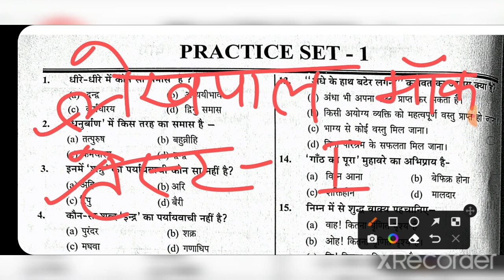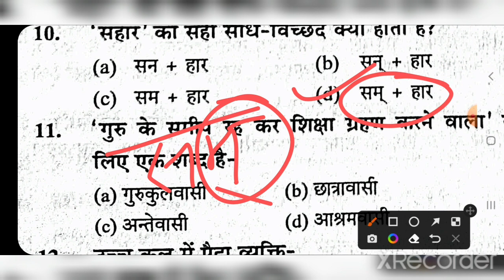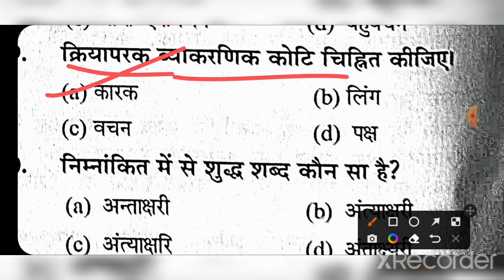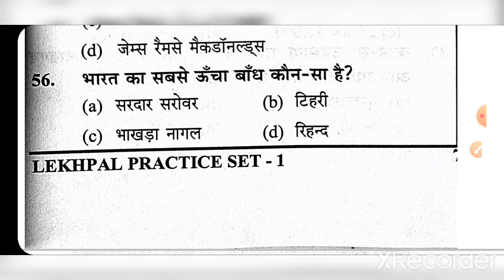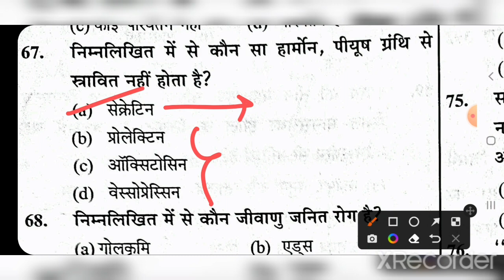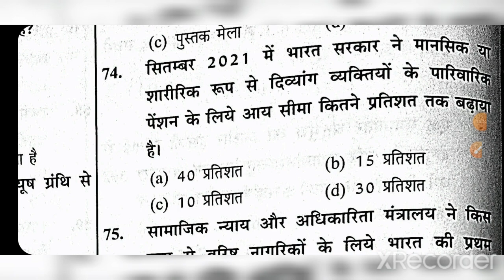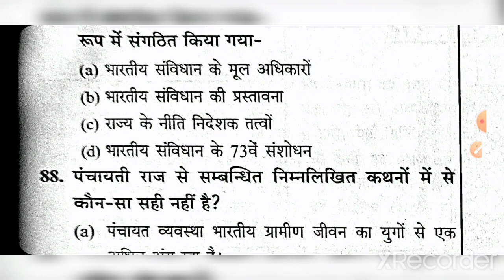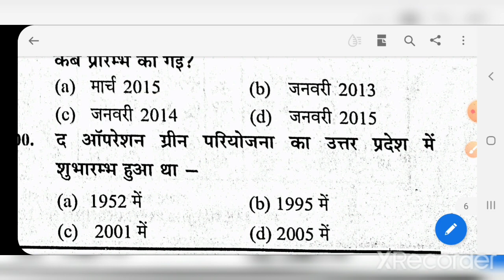लेखपाल Mock Test-I upsssc uppsc bpsc ukpsc lekhpal vdo uppsc वाले जरूर देखें